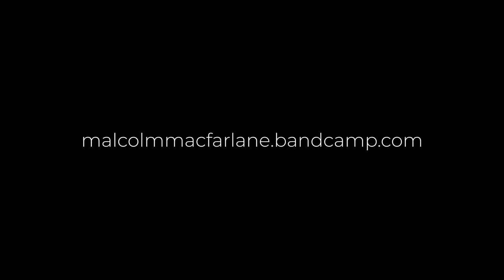By The Harbour by Malcolm MacFarlane with Patsy Reid on Violin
Demo of a work-in-progress tune called "By The Harbour" set to videos taken at sunrise of Dunbar harbour on the 25th of February

Composition and Guitar by Malcolm MacFarlane
With Patsy Reid on Violin

Video by me. Filmed on BMPCC4k. Edited and Graded on Davinci Resolve.